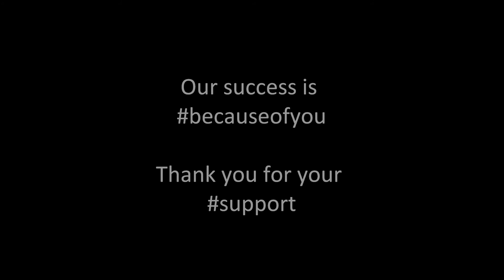chabadselfie2014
Chabad of Arizona's  - 37th Anniversary Dinner
Welcome Video

Honoring Mr. Allyn & Bonnie Kluger
Rofeh Yedid Dr. Stuart and Susan Turnansky
Aishet Chayil Mrs. Mindy Wolfe